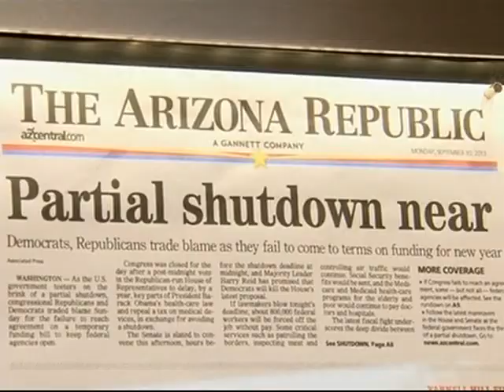Le Flash de 10H du 02 Septembre 2013 avec Alvor Assa